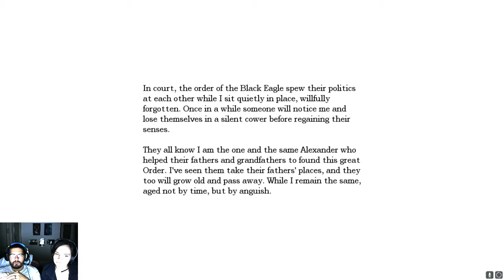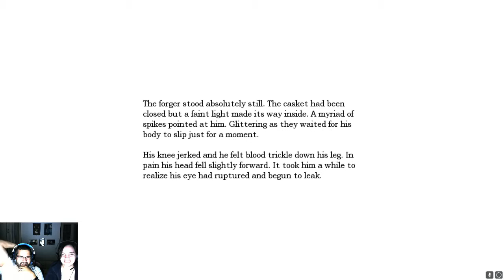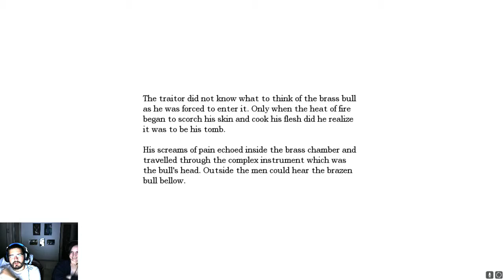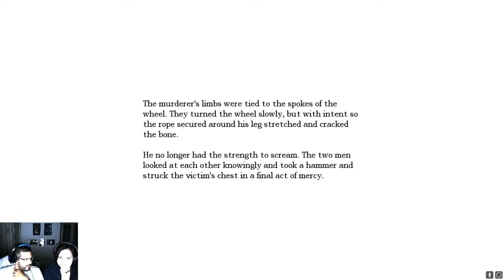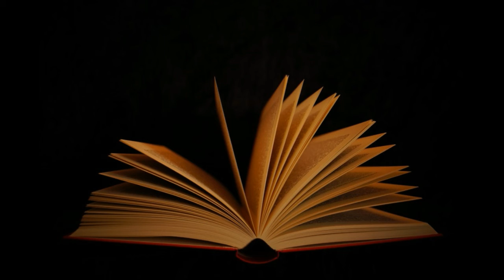The Blue Wizard Project - Amnesia The Dark Descent Part 18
Amnesia The Dark Descent Part 18 - Drums In The Deep

Esther and I dive into the depths of the Mines of Moria.